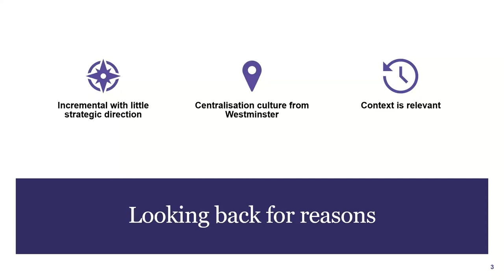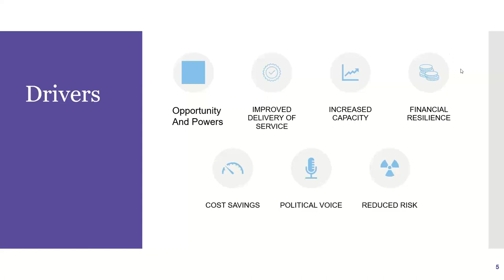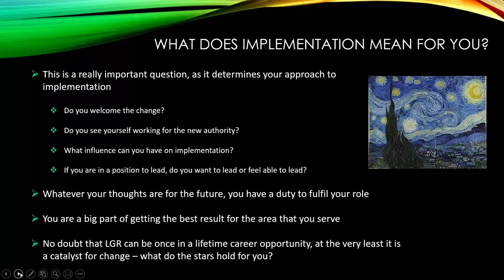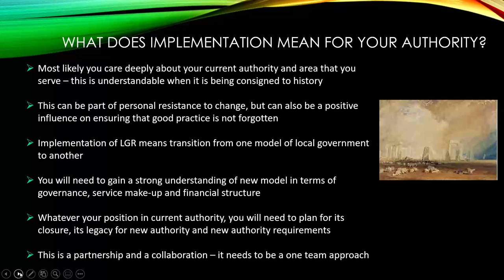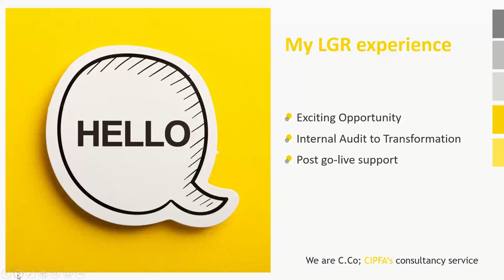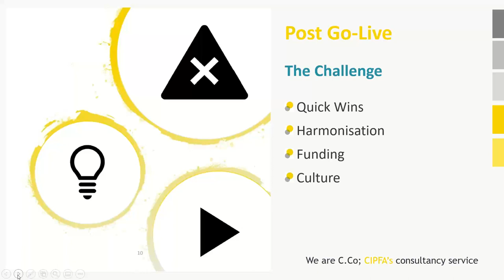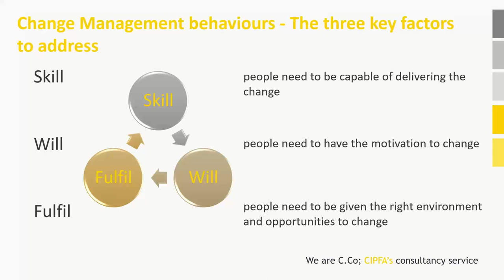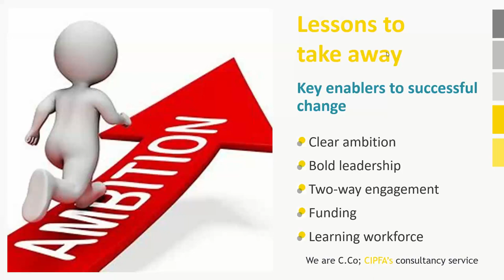The art of reorganisation - 30 June 2021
With the scrapping of the devolution white paper, many may think that local government reorganisation has been put on the back burner. However, even without the prospect of devolution on the cards, reorganisation is being considered by several local authorities. In this webinar, we explored the drivers behind reorganisation, the impact it can have on stakeholders, and the practical considerations that must be kept in mind.